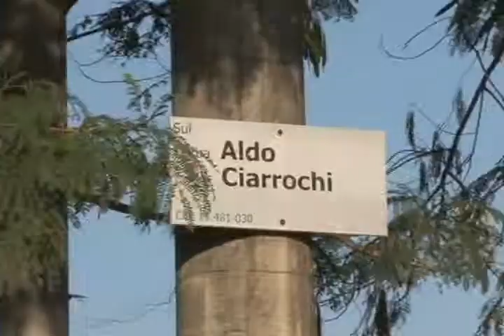RECLAMAÇÃO CENTRO POP